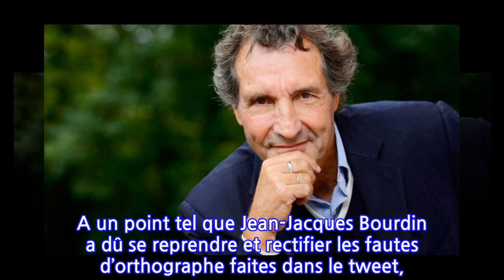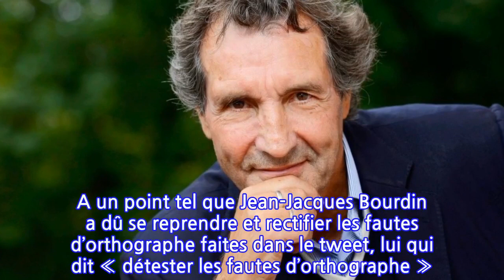Jean-Jacques Bourdin en colère : « Je vous interdis de toucher à sa mémoire »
Attaqué par les militants de la France Insoumise, Jean-Jacques Bourdin vient de s’exprimer à nouveau sur une affaire qui avait fait polémique en 2020. Il avait en effet été contrôlé en excès de vitesse en 2020 et très loin de chez lui alors que les déplacements étaient limités à 100 kilomètres autour du domicile. Le présentateur a reçu François Ruffin, député de la France Insoumise, le 15 avril. Il l’a interrogé, entre autres, sur le déplacement actuel de Jean-Luc Mélenchon en Amérique du Sud. Et ce, alors que les Français sont confinés et sans possibilité de se rendre à plus de 10 kilomètres de chez eux. Et les militants ont décidé de se concentrer sur un événement qui s’est produit l’an dernier. En effet, en mai 2020, juste après le confinement, le présentateur avait été contrôlé à 186 km/h sur une route limitée à 130 km/h. Et ce, dans le centre de la France. Bien loin donc de son domicile parisien alors que les déplacements étaient limités à 100 kilomètres autour du domicile. Voici un exemple des tweets ciblant le journaliste : Il remet tout à plat clairement Jean-Jacques Bourdin s’est emparé de son compte Twitter le 16 avril pour répondre à ces attaques ciblées : Un message plein de colère et écrit sous le coup de l’émotion. A un point tel que Jean-Jacques Bourdin a dû se reprendre et rectifier les fautes d’orthographe faites dans le tweet, lui qui dit « détester les fautes d’orthographe ». A le lire, le journaliste n’a donc aucune faute à se reprocher. Reste à savoir si cela suffira à calmer les militants de la France Insoumise, peu réputés pour leur pondération !